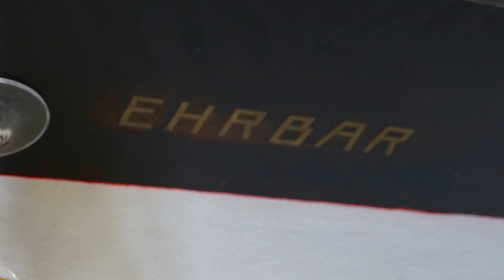Piano morte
BRG Steyr Michaelerplatz, in memoriam Musisch-Kreativer-Schwerpunkt, kreative Verarbeitung eines kaputten Klaviers